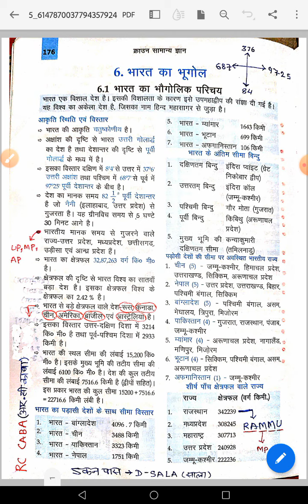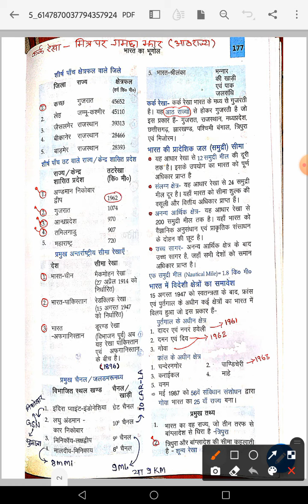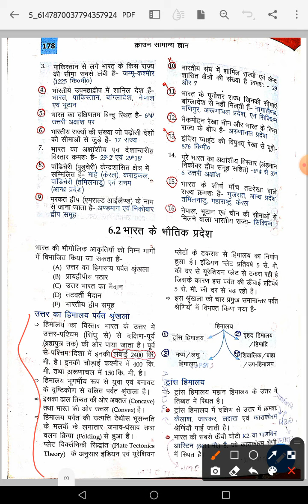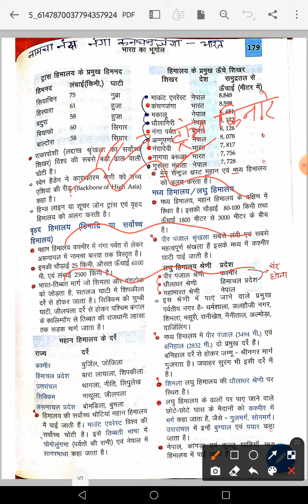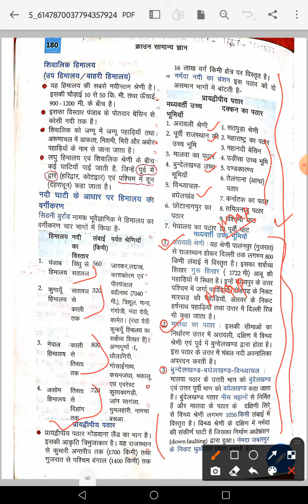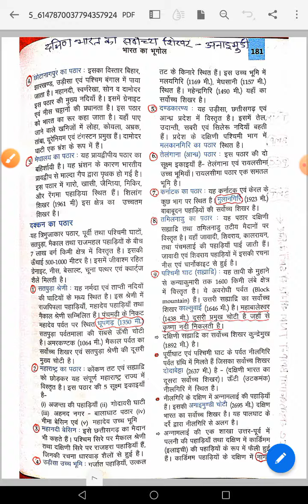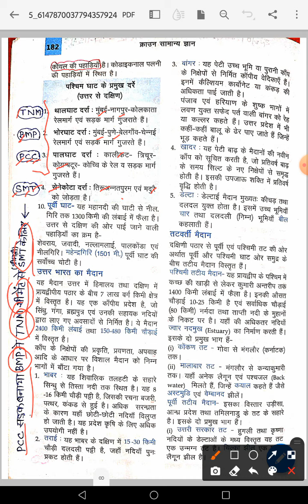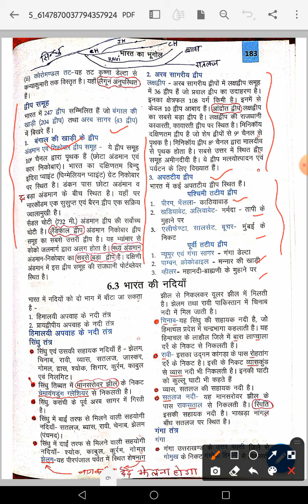CROWN MASTER VIDEO PART - 21(GEOGRAPHY)...PLZ LIKE COMMENT AND SUBSCRIBE OUR CHANNEL.